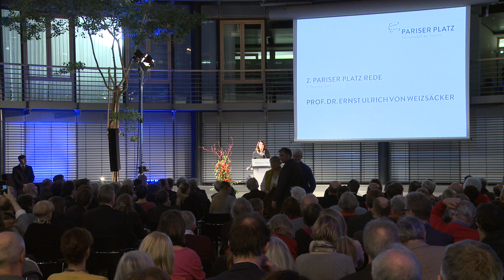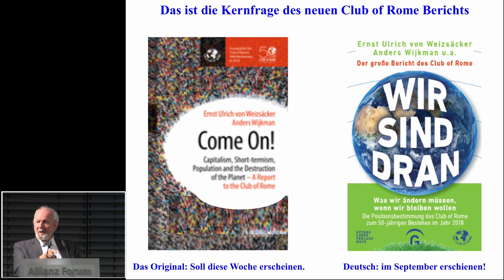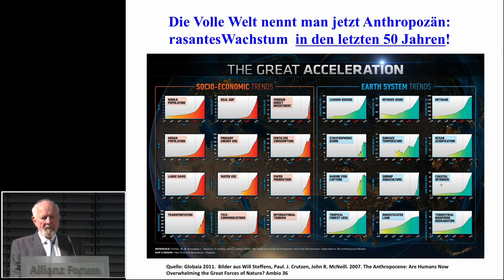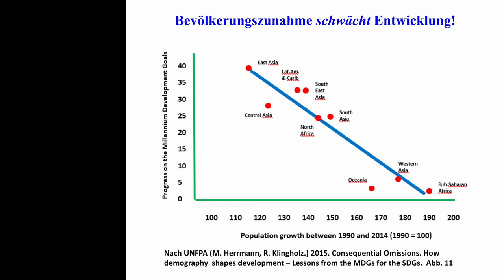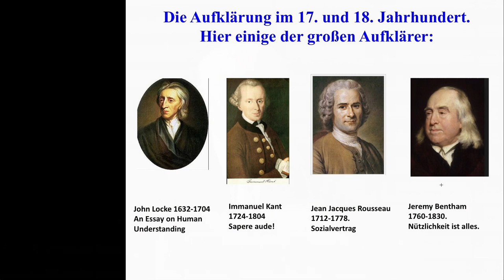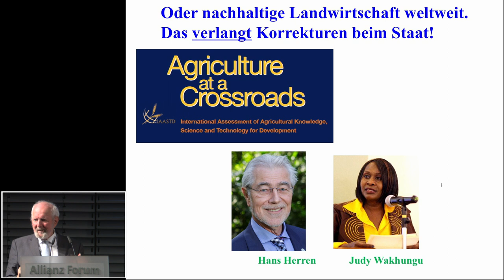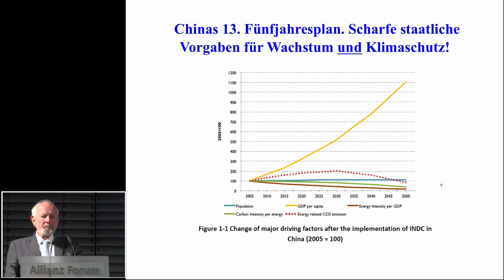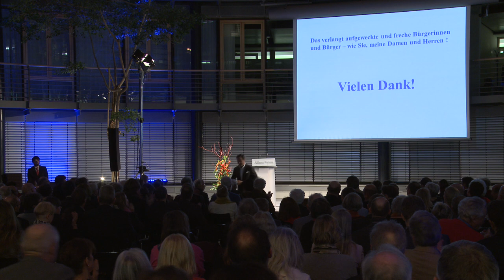2. PARISER PLATZ REDE - PROF. DR. ERNST ULRICH VON WEIZSÄCKER (gesamte Veranstaltung)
„EINE NEUE AUFKLÄRUNG FÜR EINE ‚VOLLE WELT‘ – WAS WIR ÄNDERN MÜSSEN, WENN WIR BLEIBEN WOLLEN“

Der international renommierte Naturwissenschaftler und Politiker Ernst Ulrich von Weizsäcker ist seit 2012 gemeinsam mit Anders Wijkman Präsident des „Club of Rome“. Anlässlich des 50. Jahrestages der Gründung dieser Vordenker-Organisation im nächsten Jahr erschien gerade der von ihm mitverfasste neue Bericht des Club of Rome mit dem Titel „Wir sind dran“. Als Präsident des Wuppertal Instituts und in vielen nationalen (u. a. als Vorsitzender der Enquete-Kommission Globalisierung des Deutschen Bundestags) und internationalen (u. a. als Direktor am UNO-Zentrum für Wissenschaft und Technologie in New York) Funktionen beeinflusste er auch mit seinen Publikationen „Faktor vier“ und „Faktor fünf“ maßgeblich die internationale Nachhaltigkeitsdiskussion. Die 2015 einstimmig von allen UN-Mitgliedsländern verabschiedeten Sustainable Development Goals stellen einen Meilenstein dar. Für deren Umsetzung bedarf es nach Ernst Ulrich von Weizsäcker jedoch einer tiefgehenden Umformulierung der Wachstumsziele. Letztlich kommen wir nicht umhin, eine „neue Aufklärung zu erfinden.“ An mehreren Beispielen zeigt er, wie diese gelingen kann. Das ist Politik. Und am Pariser Platz ist Politik kein Fremdwort!